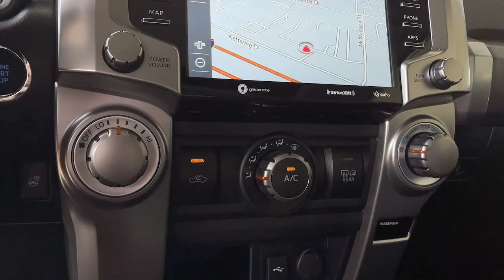2023 Toyota 4Runner used, Ontario, Corona, Riverside, Chino, Upland, Fontana, CA P6090156L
2023 Toyota 4Runner SR5 Premium

Crown Toyota
1201 Kettering Drive

2023 Toyota 4Runner4WD Black/Graphite w/SofTex Seat Trim.Strong and sturdy our 2023 Toyota 4Runner SR5 Premium 4WD adds extra comfort to its exceptional capability in Ice Cap! Motivated by a 4.0 Liter V6 that serves up 270hp paired to a 5 Speed Automatic transmission. You can handle busy days and bold challenges with that on board and our Four Wheel Drive SUV achieves nearly 19mpg on the highway. A legendary name for adventure our 4Runner looks great with its LED lighting fog lamps a protective skid plate alloy wheels roof rails mudguards a power liftgate window and heated power mirrors with built-in turn signals.The many benefits of our SR5 Premium cabin include heated SofTex power front seats a leather-wrapped steering wheel air conditioning keyless access/ignition and a 100W/400W AC outlet in the roomy rear cargo area. Taking calls and making connections is a breeze with an 8-inch touchscreen Bluetooth Android Auto/Apple CarPlay WiFi/Amazon Alexa compatibility voice control and an eight-speaker sound system.Toyota helps support safer travels with advanced assistance from a rearview camera blind-spot monitoring and Safety Sense technologies such as automatic braking adaptive cruise control lane-departure alert and more. All that and a truck-style frame give our 4Runner SR5 Premium serious SUV advantages! Save this Page and Call for Availability. We Know You Will Enjoy Your Test Drive Towards Ownership!